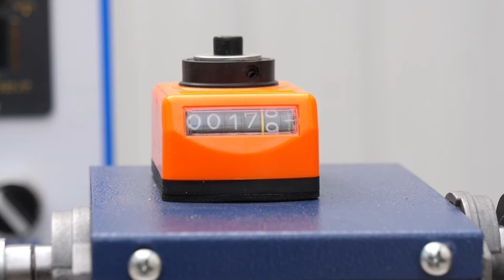New oblique straight edge handle-free closed edge banding machine woodworking machine OEM Factory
New oblique straight edge handle-free closed edge banding machine woodworking 45 degree 90 degree edge banding machine Automatic beveling 45 degree edge banding machine for furniture panel  edge bander آلة ربط الحافة المغلقة الجديدة المائلة ذات الحافة المستقيمة الخالية من المقبض ، ماكينة النجارة بزاوية 45 درجة و 90 درجة ، ماكينة ربط الحواف بزاوية 45 درجة ، ماكينة لربط حافة لوحة الأثاثአዲስ የተገደበ ቀጥተኛ ጠርዝ እጀታ የሌለው የተዘጋ የጠርዝ ማሰሪያ ማሽን የእንጨት ሥራ 45 ዲግሪ 90 ዲግሪ የጠርዝ ማሰሪያ ማሽን አውቶማቲክ ቢቪል 45 ዲግሪ የጠርዝ ባንዲንግ ማሽን ለቤት ዕቃዎች ፓነል ጠርዝ ባንደር።Новый наклонный прямой край без ручек закрытый кромкооблицовочный станок деревообрабатывающий 45-градусный 90-градусный кромкооблицовочный станок Автоматический кромкооблицовочный станок под углом 45 градусов для кромкооблицовочного станка для мебельных панелей.Bagong oblique straight edge handle-free closed edge banding machine woodworking 45 degree 90 degree edge banding machine Awtomatikong beveling 45 degree edge banding machine para sa furniture panel edge bander .Uusi vino suorareunainen kahvaton suljetun reunan reunuskone puuntyöstö 45 asteen 90 asteen reunannauhakone Automaattinen viisto 45 asteen reunalistauskone huonekalupaneelien reunanauhaan.Nowa ukośna, prosta, bezuchwytowa maszyna do oklejania krawędzi do obróbki drewna Maszyna do oklejania krawędzi 45 stopni i 90 stopni Automatyczna maszyna do ukosowania krawędzi pod kątem 45 stopni do okleiniarki do paneli meblowych.Mesin banding tepi lurus serong baharu tanpa pemegang tepi tertutup kerja kayu Mesin banding tepi 45 darjah 90 darjah Mesin jalur tepi serong automatik 45 darjah untuk pembalut tepi panel perabot .নতুন তির্যক সোজা প্রান্ত হ্যান্ডেল-মুক্ত বন্ধ প্রান্ত ব্যান্ডিং মেশিন কাঠের কাজ 45 ডিগ্রী 90 ডিগ্রী প্রান্ত ব্যান্ডিং মেশিন স্বয়ংক্রিয় বেভেলিং 45 ডিগ্রী প্রান্ত ব্যান্ডিং মেশিন আসবাবপত্র প্যানেল প্রান্ত ব্যান্ডারের জন্য।Ny skrå rettkant håndtaksfri lukket kantbåndmaskin trebearbeiding 45 grader 90 grader kantbåndmaskin Automatisk avfasing 45 grader kantbåndmaskin for møbelpanel kantbånder .ใหม่ เครื่องตัดขอบตรงแบบเฉียงแบบไม่มีด้ามจับ งานไม้ 45 องศา 90 องศา เครื่องรัดขอบ มุมเอียงอัตโนมัติ เครื่องตัดขอบ 45 องศา สำหรับเครื่องปิดขอบแผงเฟอร์นิเจอร์فرنیچر پینل ایج بینڈر کے لیے نیا ترچھا سیدھا کنارے ہینڈل فری بند ایج بینڈنگ مشین ووڈ ورکنگ 45 ڈگری 90 ڈگری ایج بینڈنگ مشین آٹومیٹک بیولنگ 45 ڈگری ایج بینڈنگ مشین۔Yangi oblique to'g'ridan-to'g'ri qirrali tutqichsiz yopiq chekka bantlash mashinasi yog'ochga ishlov berish 45 daraja 90 daraja chekka bantlash mashinasi Mebel paneli qirrali bander uchun avtomatik qirrali 45 daraja chekka bantlash mashinasi.Nyowani yakatwasuka yakatwasuka mubato-isina yakavharika mupendero bhendi muchina matanda 45 dhigirii 90 dhigirii kumucheto bhendi muchina Otomatiki beveling 45 dhigirii kumucheto bhendi muchina wefenicha panel edge bander.नई ओब्लिक स्ट्रेट एज हैंडल-फ्री क्लोज्ड एज बैंडिंग मशीन वुडवर्किंग 45 डिग्री 90 डिग्री एज बैंडिंग मशीन फर्नीचर पैनल एज बैंडर के लिए ऑटोमैटिक बेवलिंग 45 डिग्री एज बैंडिंग मशीन।Anyar serong lempeng ujung cecekelan-gratis katutup ujung banding mesin woodworking 45 gelar 90 gelar mesin ujung banding Otomatis beveling 45 gelar mesin ujung banding pikeun panel jati ujung bander.Baru miring lurus tepi menangani-bebas mesin pita tepi tertutup woodworking 45 derajat 90 derajat tepi mesin banding Otomatis beveling 45 derajat tepi mesin banding untuk panel furnitur tepi bander.Newydd oblique ymyl syth trin-rhad ac am ddim ymyl caeedig bandio peiriant gwaith coed 45 gradd 90 gradd ymyl bandio peiriant awtomatig beveling ymyl 45 gradd ymyl bandio peiriant ar gyfer dodrefn panel bander ymyl.သစ်သားထည်ပြုလုပ်ခြင်း 45 ဒီဂရီ 90 ဒီဂရီ အစွန်းတန်းပတ်တီးစက် ပရိဘောဂအကန့် အစွန်းကြိုးပတ်ခြင်းအတွက် အလိုအလျောက် ဘောင်ခတ်ခြင်း 45 ဒီဂရီ အစွန်းကြိုးဝိုင်းစက် အသစ်။New oblique straight edge handle-free closed edge banding machine woodworking 45 degree 90 degree edge banding machine Automatic beveling 45 degree edge banding machine for furniture panel edge banding .Mashiin bir ah oo bir ah oo bir ah oo aan lahayn cidhif toosan oo aan xidhnayn oo ka shaqaynaysa alwaax 45 darajo 90 digrii mashiinka duubista tooska ahNieuwe schuine rechte rand handvat-vrije gesloten kantenverlijmer houtbewerking 45 graden 90 graden kantenverlijmer Automatische afschuining 45 graden kantenverlijmer voor meubelpaneel kantenaanlijmer.Нова машина за обвивка со затворени рабови без рачка без рачка за затворање рабови Машина за обложување на рабовите 45 степени 90 степени Автоматска машина за лепење на рабовите со 45 степени за отсекување за плочка на рабовите на мебелот.Nova oblikva rekta rando tenilo-libera fermita rando banding maŝino lignoprilaboro 45-grada 90-grada rando banding maŝino Aŭtomata beveling 45-grada rando banding maŝino por meblo panelo rando bander .New oblique poʻo poʻo lima lima-noa pani pani ʻaoʻao mīkini wili lāʻau 45 degere 90 degere lihi banding mīkini ʻakomi beveling 45 degere lihi wili mīkini no ka lako panel lihi lihi.